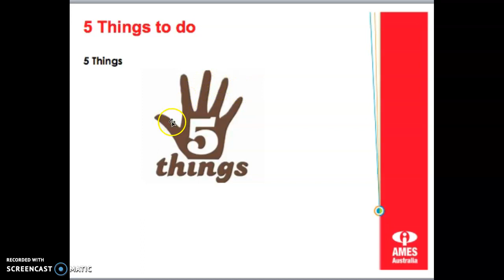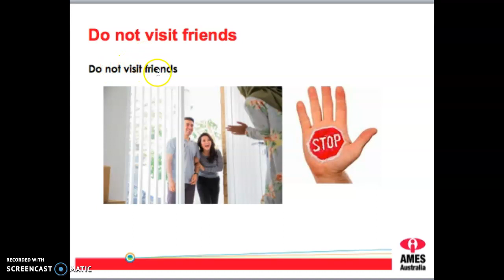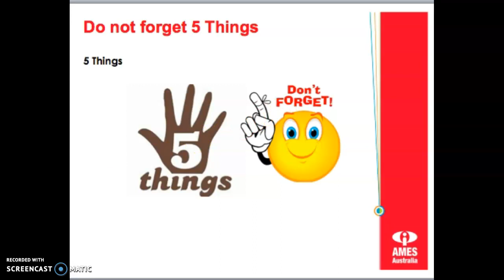Recording #2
Covid-19 Action AMES Australia